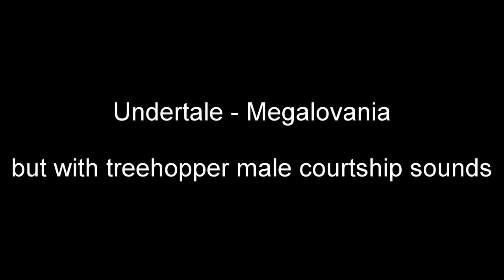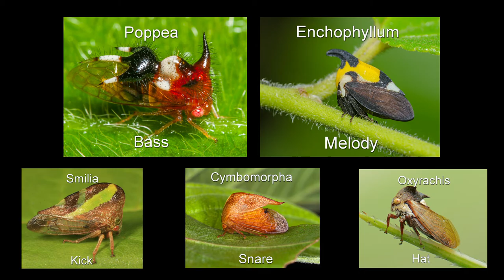Insectovania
Some treehoppers (Membracidae) decided to meet up to sing a capella, what could happen?

A short communicational sound sample has been isolated for each insect and the pitch of these samples were then modulated to generate the desired musical tones. Moreover, all the sounds you are hearing are (almost unaltered) substrate-borne ones, meaning we cannot hear them without appropriate tools.

The scientific field that studies this form of communication is relatively new: there is still a lot to discover!

The displayed treehopper names are their genus, as the species names were not specified in the recordings.

All original recording credits to Dr. Reginald B. Cocroft.